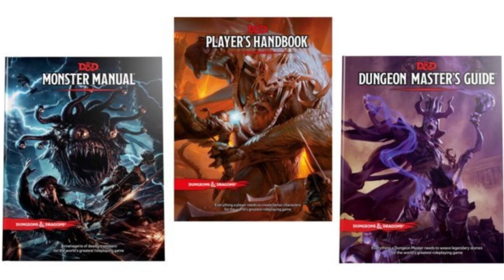What is Minecraft Frontiers?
Join us for our release on December 22nd.

Minecraft Frontiers is an immersive, role-playing experience. We have been in development for 5 years. Today, we have over 40 custom plugins, 500+ custom items, player housing, politics, economical models, NPCs with unique lifestyles and more.